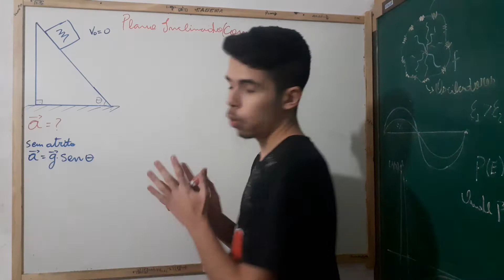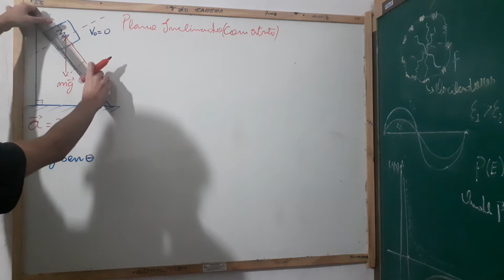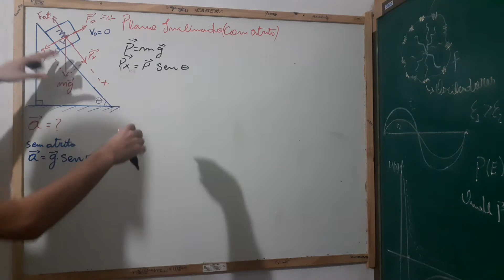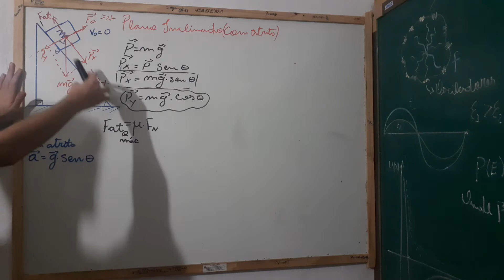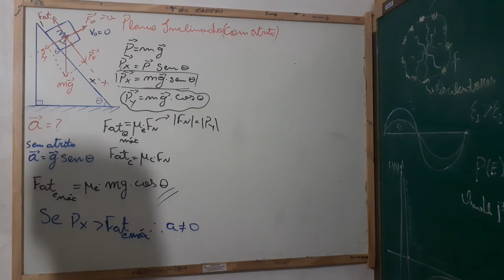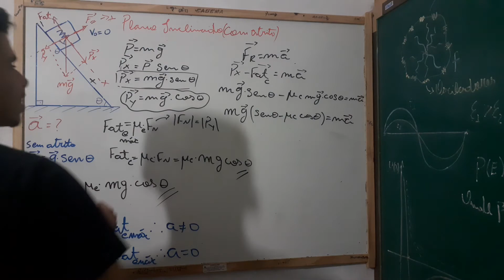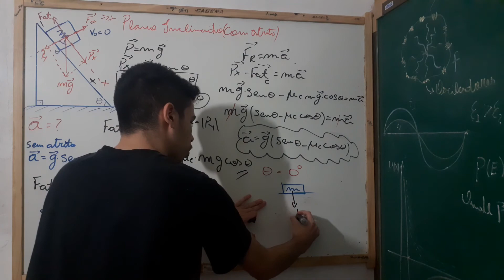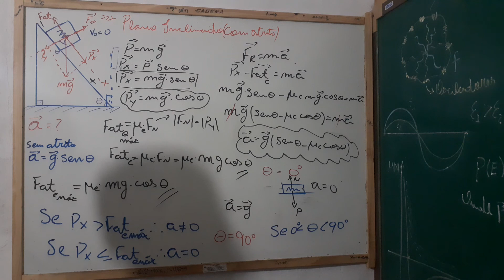Dinâmica - Plano Inclinado com atrito (aula 13)